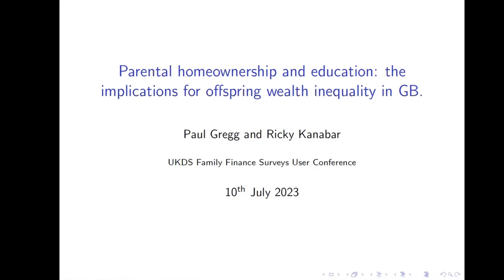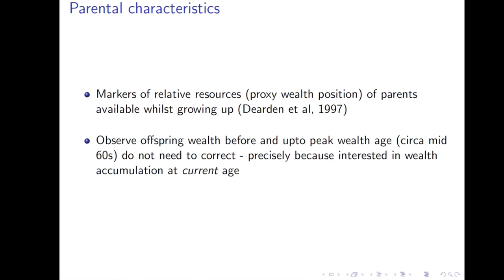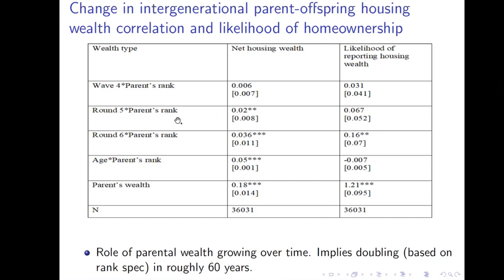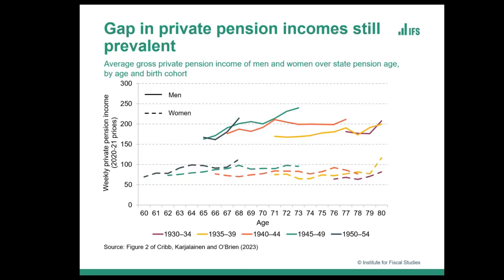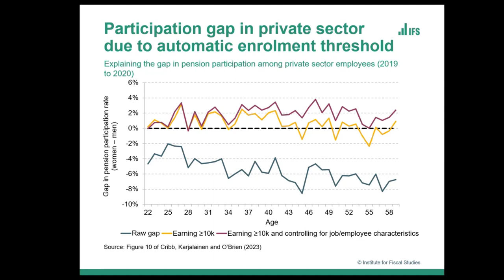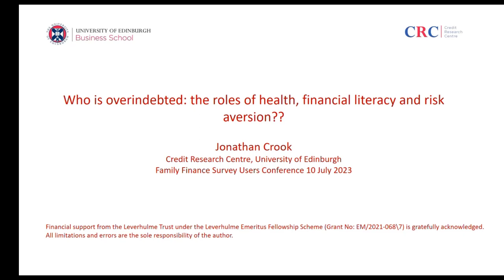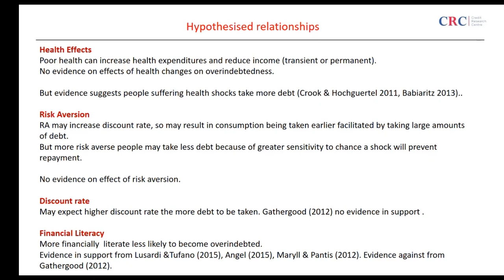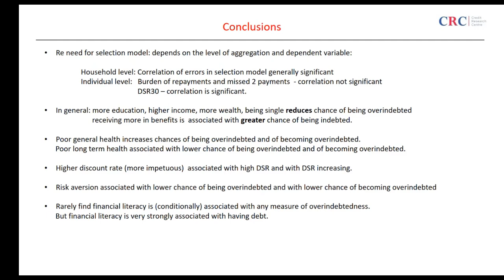Family Finance Surveys User Conference 2023: Research session - Debt and wealth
Are you interested in research on family finances? Do you want to know the latest developments in family finance data from UK social surveys?
Join us for the annual Family Finance Surveys User Conference.

Organised by the UK Data Service in collaboration with the Department for Work and Pensions and the Office for National Statistics, this one-day event will be online and free to attend.

This year’s programme includes:

-the latest updates from the teams behind key UK surveys on family finances and household finance statistics
-themed research sessions on wealth and debt and poverty and benefits
-a keynote session from Peter Matejic, Chief Analyst at the Joseph Rowntree Foundation, who will discuss using the family finance surveys to understand and tackle poverty and the cost of living crisis.